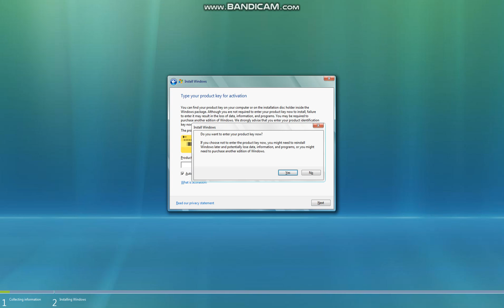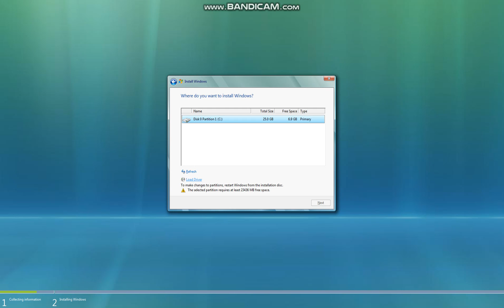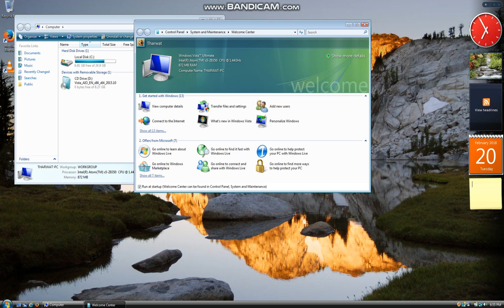Windows Vista Install or Upgrade